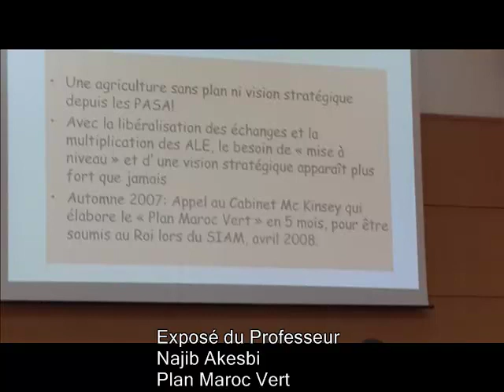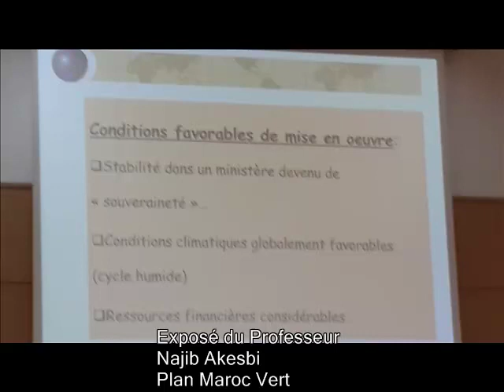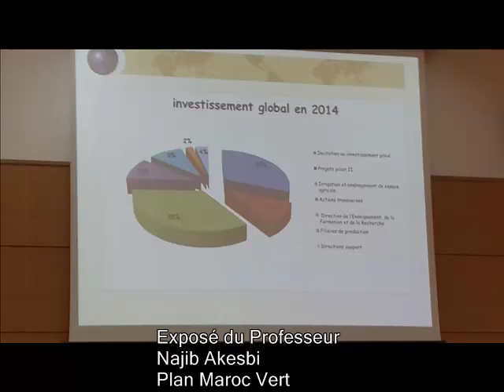Exposé plan maroc vert par Pr. Najib Akesbi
Extrait en photos de l'exposé du Professeur Najib Akesbi sur le Plan Maroc Vert le 14/5/2014 à l'IAV Hassan II.